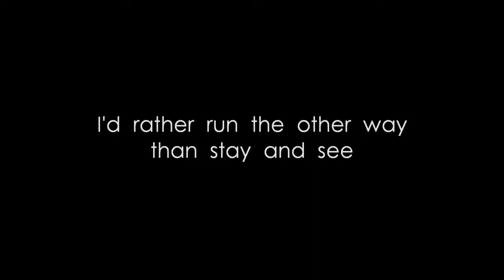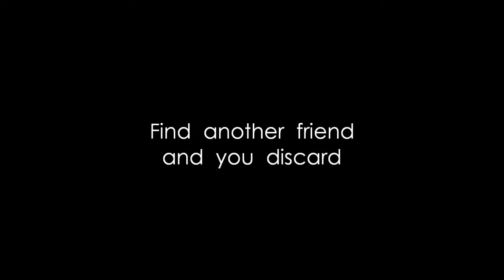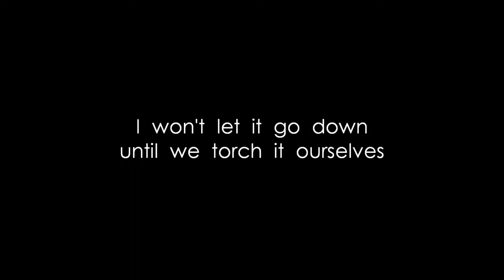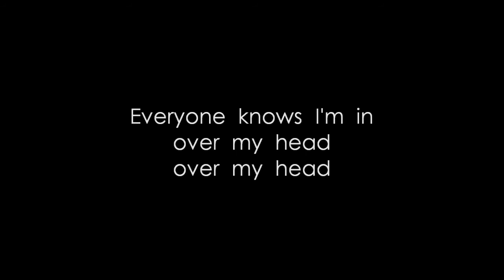Over My Head (Cable Car) - The Fray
I do not claim to own this song or any of its contents.